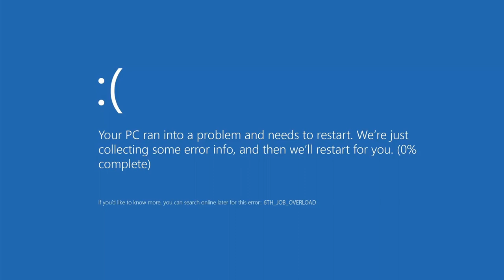Ice/Lightning Mage's origin skill that makes the screen blue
no further explanation needed